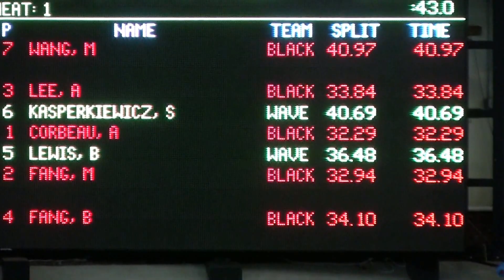AL Round Robin 50 Br 011616